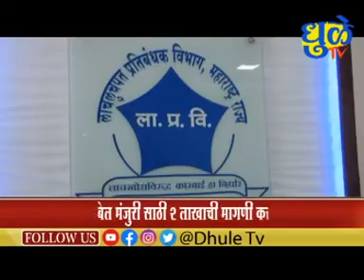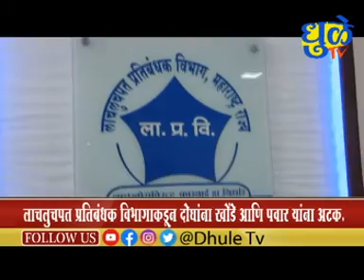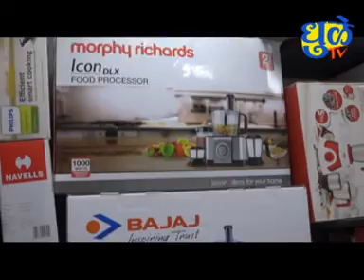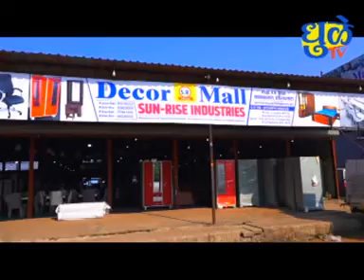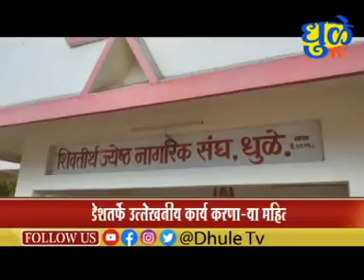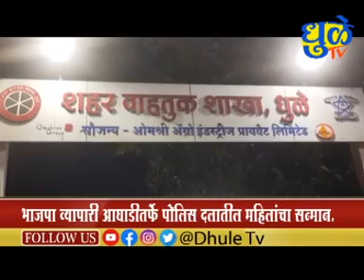Dhule Tv News Bulletin 09 March 2023